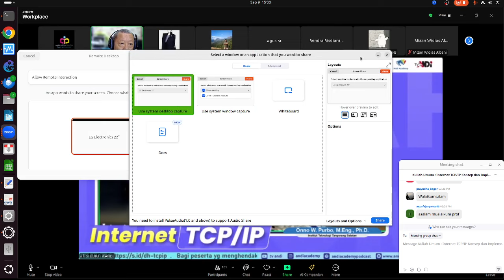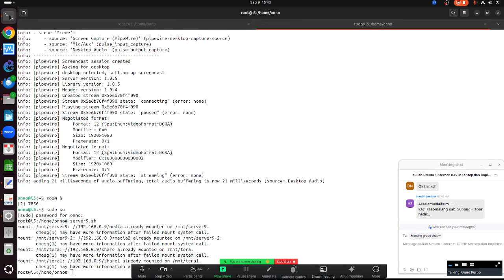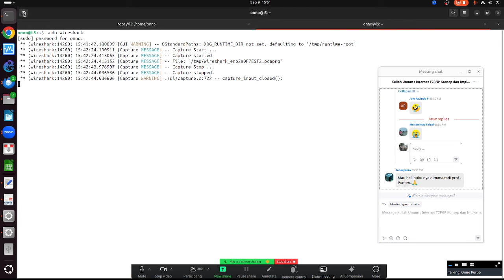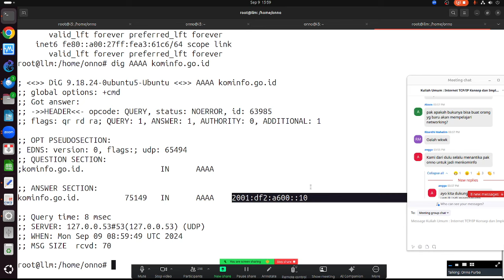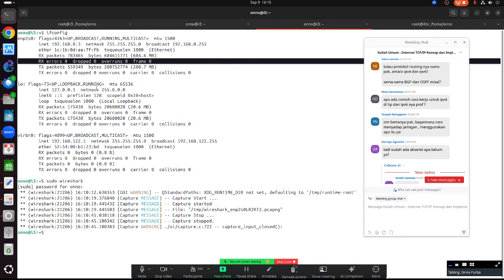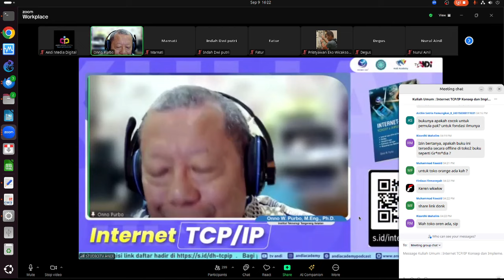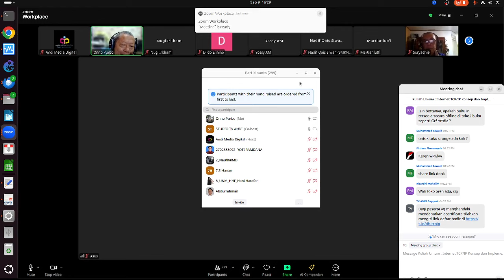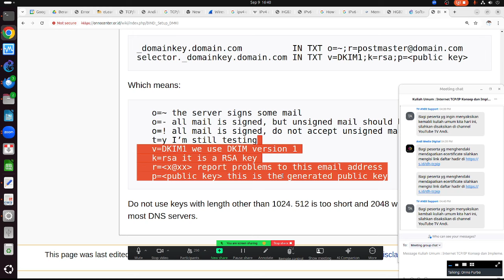OWP 20240909 ANDIPUBLISHER TCPIP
OnnoCenter